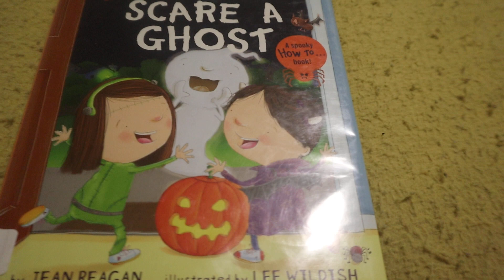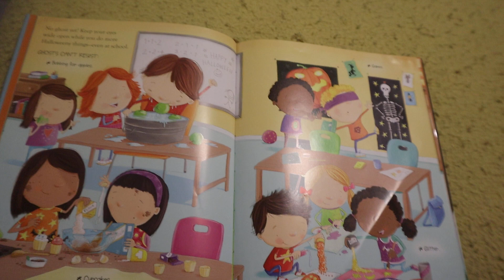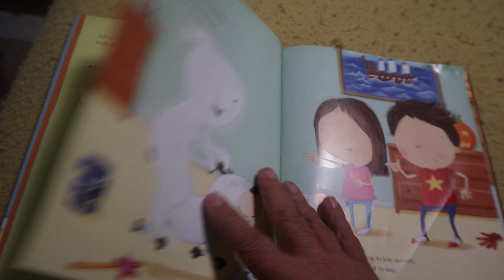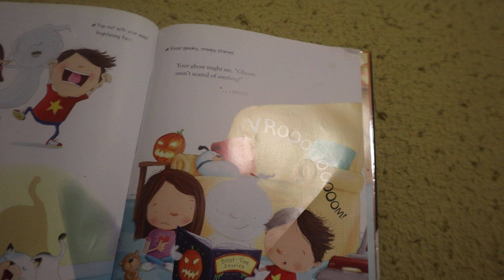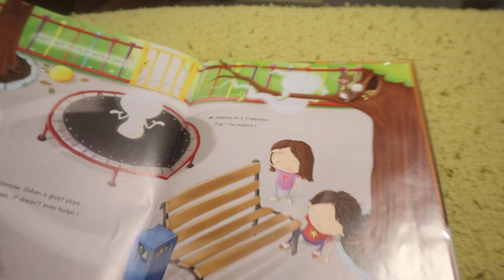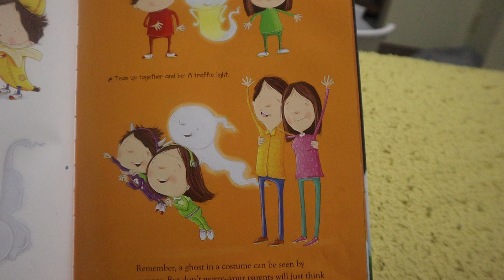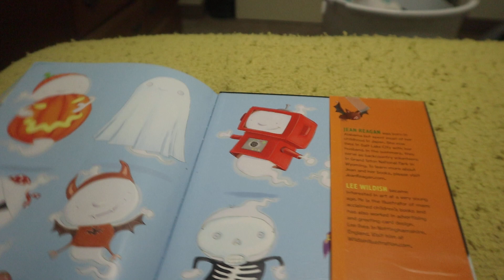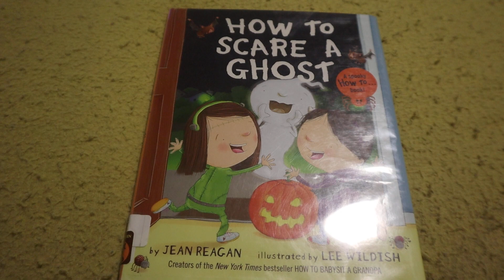Kids Book Read Aloud Halloween Book: How To Scare A Ghost By Jean Reagan & Lee Wildish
Book Reading